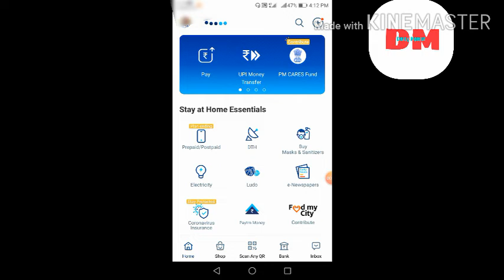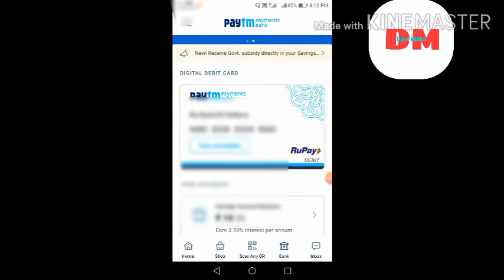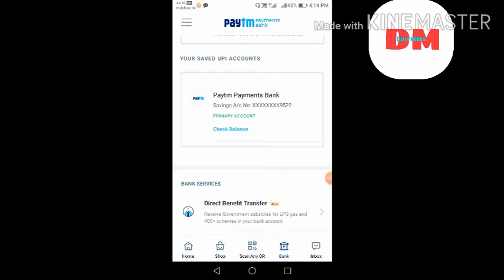What is Paytm Payments Bank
Hi friends! Aehi video re apana janiparibe paytm payments bank mane kana?